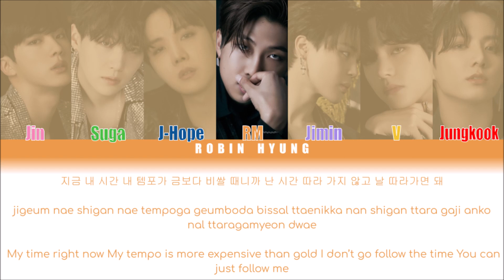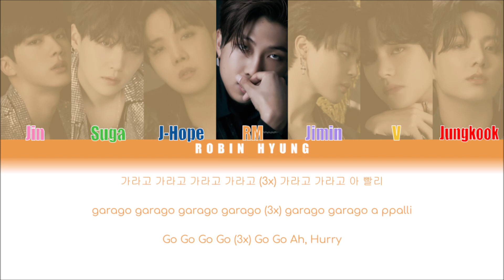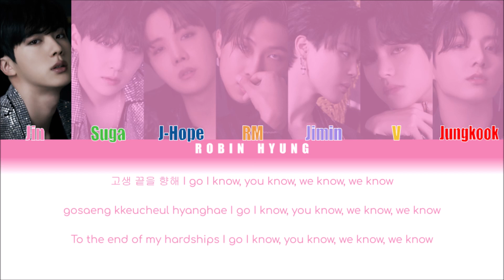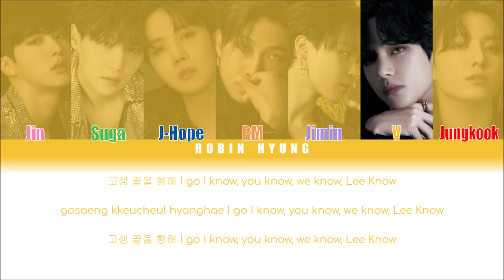How would BTS sing The Tortoise and the Hare by Stray Kids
Title by @hwanflws